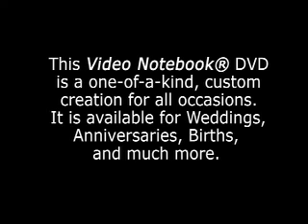Shades of Green Resort Wedding | Orlando DJs | Betsy & Adam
Betsy & Adam had their Ceremony and Reception at Shades of Green Resort in Walt Disney World, Orlando, FL. For a Wedding that you know will be unique and fun, call me, Chuck, Your Fairy Tale Wedding DJ (Orlando and Central Florida).

-Check your Orlando Wedding Date Now
-See the latest weddings by DJ Chuck here
-See Orlando Weddings Behind the Scenes on Snapchat!
-See DJ Chuck's Facebook Page
-Follow DJ Chuck on Instagram
-Check out Orlando Wedding DJs on Pinterest
-Follow DJ Chuck on Twitter

-DJ Chuck Johnson